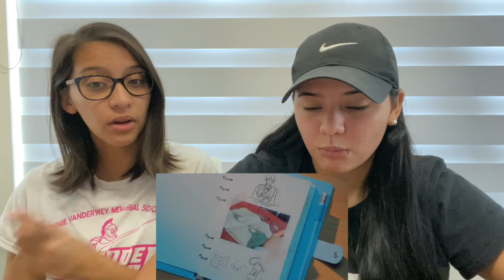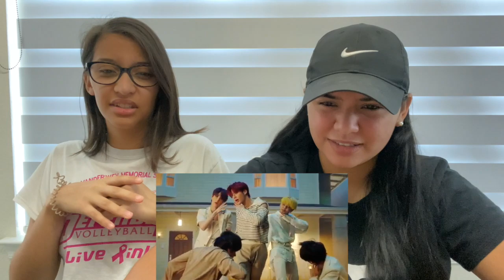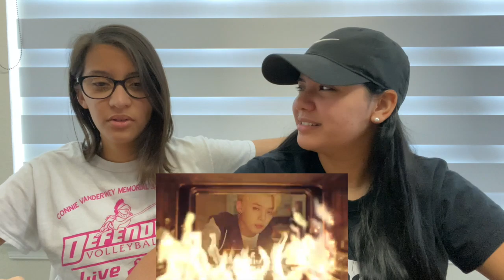TXT (투모로우바이투게더) '세계가 불타버린 밤, 우린... (Can't You See Me?)' MV REACTION!!!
Great comeback for TXT!!! Can’t wait to read the theories!!!

Background song ‘100 WAYS’ by Jackson Wang can be found in iTunes and other music streaming platforms!!!

Alondra: melendezalondra
Paola: melendezpaola

Alondra: AlondraMel3ndez
Paola: melendez_paola